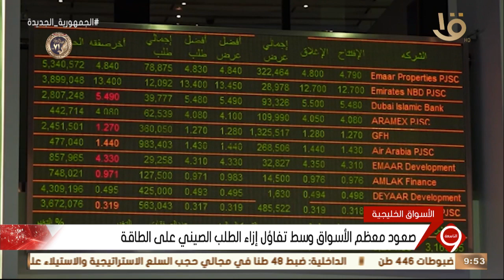نشرة التاسعة | أخبار الاقتصاد.. مع مؤشرات البورصة المصرية